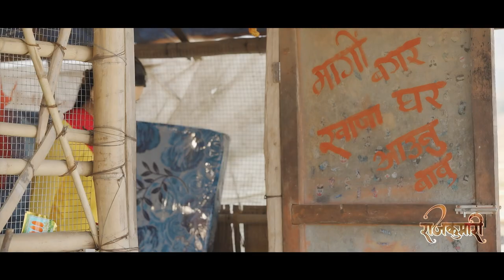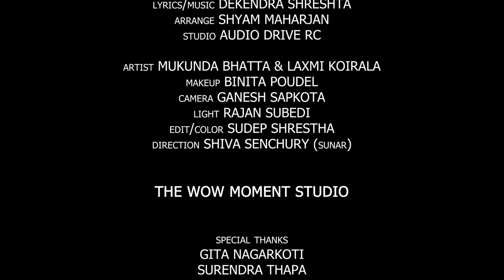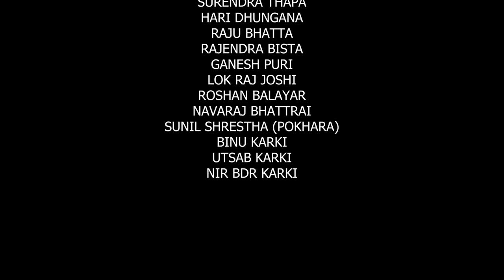LEKAI FULYO LALIGURAAS | लेकै फुल्यो लालिगुरास | GSON BHATTA feat. MUKUNDA BHATTA | LAXMI KOIRALA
vocal GSON  BHATTA

lyrics/music DEKENDRA SHRESHTA

arrange SHYAM MAHARJAN

studio AUDIO DRIVE RC
casting MUKUNDA BHATTA / LAXMI KOIRALA
makeup BINITA POUDEL
camera GANESH SAPKOTA

light RAJAN SUBEDI
edit/color SUDEP SHRESTHA
direction SHIVA SENCHURY (sunar)

THE WOW MOMENT STUDIO

special thanks

BINU KARKI,
GITA NAGARKOTI
SURENDRA THAPA
HARI DHUNGANA
RAJU BHATTA
RAJENDRA BISTA,
GANESH PURI,
LOK RAJ JOSHI,

ROSHAN BALAYAR,
NAVARAJ BHATTRAI,

SUNIL SHRESTHA (POKHARA)
PALM BEACH & LOUNGE POKHARA
UTSAV KARKI
NIR BAHADUR KARKI
SURAJMAINALY PRODUCTION ( SPAIN)

© Lyricist/Musician Dekendra Shrestha is only authorized to upload this video. Using  this video on other YouTube channels or any digital platform without prior permission will be strictly prohibited